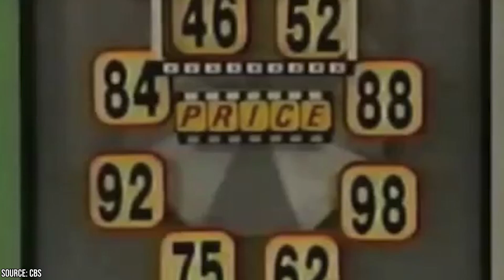The Price Is Right Is Not What You Think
When the present-day version of The Price Is Right premiered in 1972, Neil Armstrong had already landed on the moon, Jane Fonda had turned into a political crusader against the North Vietnam war, and a day after the show debuted, eleven Israeli athletes were taken hostages at the 1972 Summer Munich Olympic. Since 1972, which is when the current version of the show aired on TV, a lot has changed except for one thing -- audiences still switch on the TV  on all weekdays to watch The Price Is Right.

The Price Is Right is undoubtedly one of the most successful TV shows. So, what makes The Price Is Right so successful? Well, among other things, the show's simple format works hugely in its favor. In other shows, contestants have to go through elaborate procedures to win prizes -- The Price Is Right has four winners even before the host of the show appears on stage. Further, while on other shows, contestants are screened and informed about the taping schedules weeks in advance, giving them a chance to prepare themselves for the show, everything on The Price Is Right happens at the moment, which more often than not draws great reactions from the audience members. These reactions also add to the charm of the show.

The Price Is Right has completed 2,263 episodes since its debut in 1956 and the show is still going strong. However, it has changed much since its premiere season. In this video, we tell you some interesting facts about your favorite show.